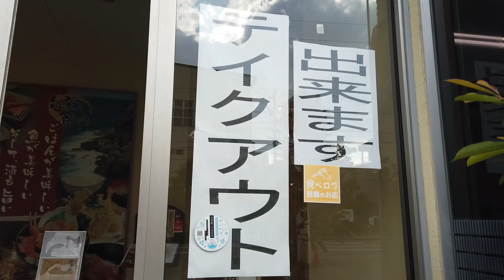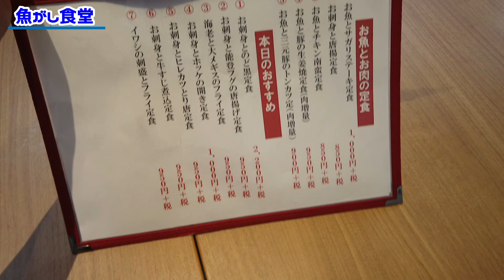【金沢食べ歩き】安い旨いの市場メシ ボリューム良しコスパ良し 金沢魚がし食堂で母と2人完食！ 【ふらっとちゃんねるママ】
金沢にある海鮮のお店 魚がし食堂

ココは行列ができるお店なので夕方オープンと同時に

母と2人で行きました♪

ボリュームにびっくりすること間違いなしです

ぜひ見てぜひ行ってみてね(^^♪👍👍👍

【目次】
00:00スタート
00:34店内メニュー紹介
01:57お刺身と天ぷら定食950円きました
02:18お刺身とミックスフライデラックス定食950円きました
02:58いただきます しかしフライ大きいなぁ
04:08 20倍速早送り
04:31母の天ぷらが大きい
04:54 20倍速またまた早送り
05:23完食 ごちそうさま＆エンディング

魚がし食堂 東力店ホームページはコチラ

他にも金沢や石川県の情報満載でーす♪
観てね(^_-)-☆